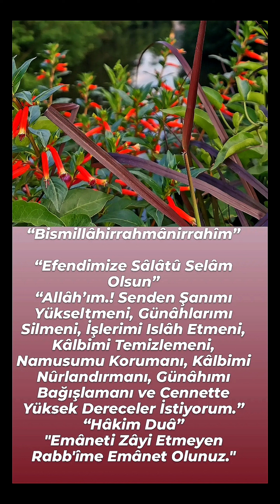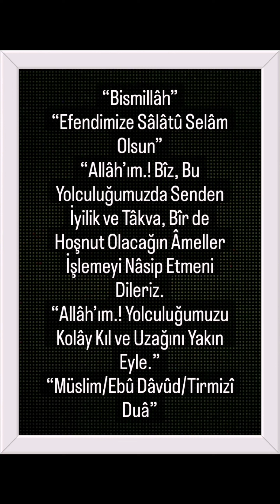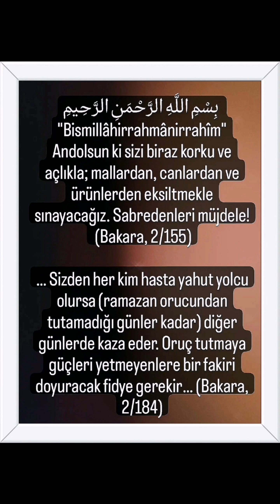Âyet'ler, Hadis'i Şerifler, Güzel sözler, Nasihatler, Duâ'lar